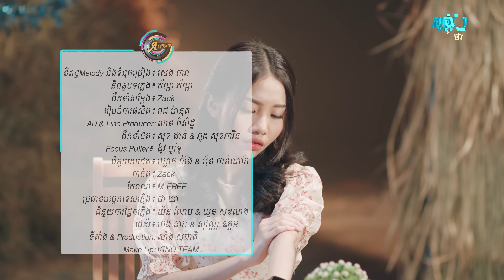មុខប៉ុណ្ណឹងដែរ | អ៊ុក សុវណ្ណារី [ រីករាយពិធីបុណ្យចូលឆ្នាំខ្មែរ ]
ឆ្ងល់ ឆ្ងល់ មុខឡើងCuteប៉ុណ្ណឹងដែរបែរជាចាញ់គេរឿងអត់គូ​

និពន្ធMelody និងទំនុក​ច្រៀង​៖ សេង តារា
និពន្ធបទភ្លេង៖ ភ័ណ្ឌ ភ័ណ្ឌ
ដឹកនាំសម្តែង៖ Zack
រៀបចំការផលិត៖ រាជ ម៉ានុត
AD & Line Producer: ឈន ពិសិដ្ឋ
ដឹកនាំថត៖ សុខ ដាន់ & ភួង សុខភារិន
Focus Puller: ង៉ូវ បូរិទ្ធ
ជំនួយការថត៖ ឃ្លោក ចំរ៉ុង & ប៉ុន ចាន់ណារ៉ា
កាត់ត៖ Zack
កែពណ៌៖ M-FREE
ប្រធានបច្ចេកទេសភ្លើង៖ ថា ឃា
ជំនួយការផ្នែកភ្លើង៖ យិន ណែម & ឃួន សុខលាង
ដេគ័រ៖ ចេង ធារៈ & សុវណ្ណ ឧត្ដម
ទីតាំង & Production: សឹង សុជាតិ

ភ្ជាប់បទចម្រៀងនេះជាសំឡេង Ringtones នៅលើSmart តែមួយគត់:
🎼Smart: *855*150758# 📞